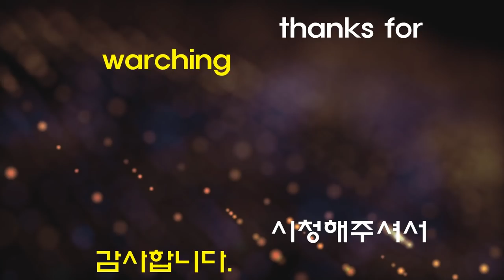Beyblade Burst Cho-Z 【Valt VS Phi VS Aiger】 Tripie Battle 베이블레이드 버스트 초제트 ベイブレードバースト 超ゼツ